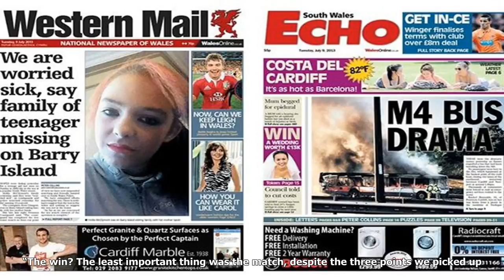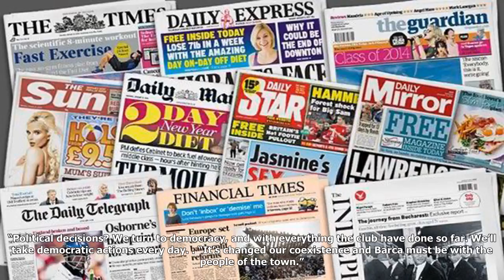[NVC] Today's front pages